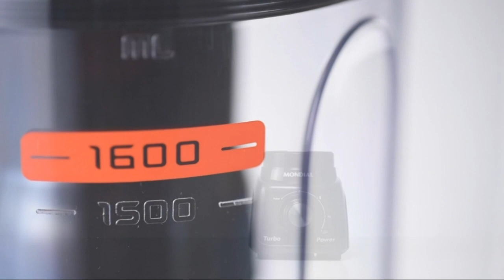liquidificador mondial turbo power é bom liquidificador mondial turbo power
muita praticidade em sua rotina na cozinha. O liquidificador Mondial Turbo Power L-99-FB tem 2,2 litros de capacidade total, 550W de potência e vem acompanhado de filtro em inox, para coar sucos e molhos. Você pode preparar torta de frango, bolo de milho, pão de queijo, massa de panqueca, queijadinha e muitas outras receitas com agilidade. Saiba mais sobre o L-99-FB:

POTÊNCIA: 500W: Permite que você misture ou triture suas receitas com maior agilidade.

CAPACIDADE* TOTAL: 2,2 LITROS: Prepare sucos, vitaminas, smoothies, molhos e diversos outros pratos na porção ideal que você precisa! *Capacidade Útil de 1,6 Litros.

LÂMINAS EM INOX: Trituram com mais precisão e rapidez. Além disso, não enferrujam e são mais duráveis.

SITE OFICIAL
SITE OFICIAL

JARRA RESISTENTE: O copo do liquidificador Mondial é feito de San Cristal, material resistente a quedas e riscos, supertransparente e que não pega cheiro ou cor.

COM FILTRO: O filtro em Inox permite que sucos e molhos fiquem prontos sem semente ou bagaço. E sem precisar coar!

SISTEMA DE ENCAIXE RÁPIDO: Encaixe seguro e fácil do copo.

3 VELOCIDADES + PULSAR: Escolha a velocidade ideal para alcançar a textura perfeita! Dica: a função Pulsar tritura ingredientes mais duros.

FUNÇÃO AUTOLIMPEZA: Higienização rápida e prática do seu liquidificador.

TAMPA COM COPO DOSADOR: Facilita a adição de ingredientes durante o preparo.

JARRA: BPA FREE + SEM CHEIRO: O material não contém Bisfenol-A, que é nocivo à saúde, e não deixa cheiro.